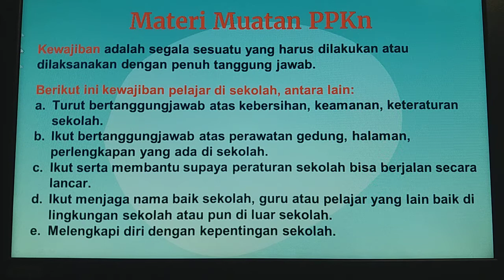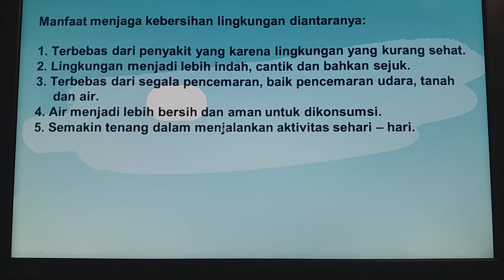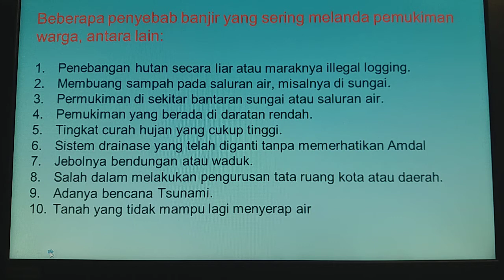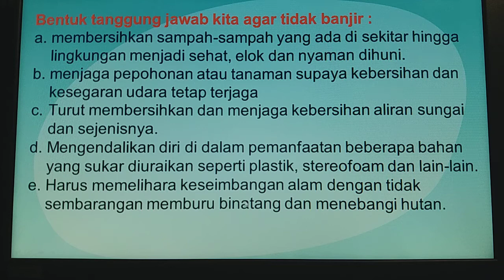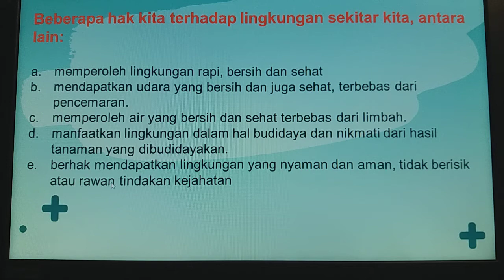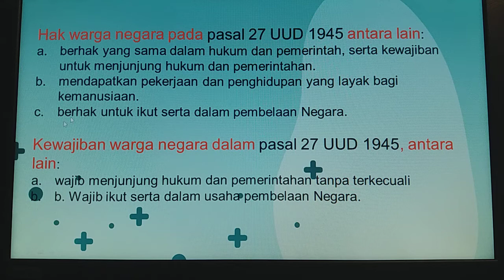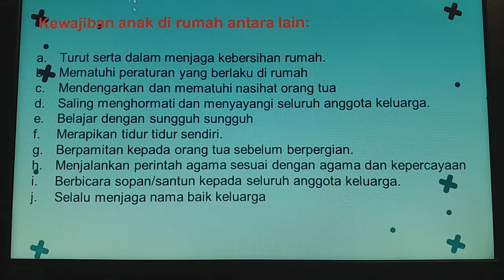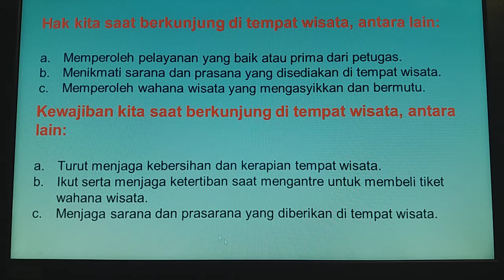RANGKUMAN PPKN TEMA 8 KELAS 6 SD MI PENUNJANG LULUS UJIAN SEKOLAH 2022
Rangkuman PPKN Tema 8 Kelas 6 Penunjang Lulus Ujian Sekolah 2022

Strategi pembelajaran Sekolah Dasar tematik kelas 6 tema 8 Bumiku yang ditempuh oleh setiap guru pastinya berbeda. Diperlukan kreativitas serta inisiatif sendiri dalam membuat kegiatan belajar mengajar menjadi aktif.
Dari Video rangkuman kelas 6 tema 8 berjudul "Bumiku" Dari chanel prayitno berbagi disediakan secara gratis berbentuk dokumen PDF. Tentunya dengan tautan yang bisa kamu akses gratis bagi kalangan orang tua, siswa, dan pengajar.

Untuk mendapatkan berkas PDF dari rangkuman pembelajaran materi kelas 6 SD tema 8 silahkan ikuti tautan berikut ini : Channel Prayitno Berbagi
Rangkuman yang kami bagikan bisa diambil maupun dikonversi ke dalam microsoft word sebagai bahan membuat Power Point dan juga penilaian harian. Tentunya bagi guru yang masih menjalankan sistem daring dalam pelaksanaannya.

Kompetensi yang ingin dicapai berdasarkan tema 8 "Bumiku" dan lainnya adalah menguasai pembelajaran di mata pelajaran IPA . Agar bukan hanya  menguasai materi melainkan juga struktur dan pola pikir untuk memahami apa yang sedang dipelajari saat ini.

Diharapkan dengan menonton video pembelajaran di chanel prayitno berbagi konten Rangkuman Pembelajaran Materi Kelas 6 SD Tema 8 bisa bermanfaat untuk guru pengajar serta siswa dan mendapatkan manfaat sebagaimana yang diprioritaskan oleh Kementerian Pendidikan dan Kebudayaan:

Demikian  Rangkuman Pembelajaran Materi Kelas 6 SD MI Tema 8 Muatan IPA, semoga bermanfaat. Sukses selalu dan berprestasi